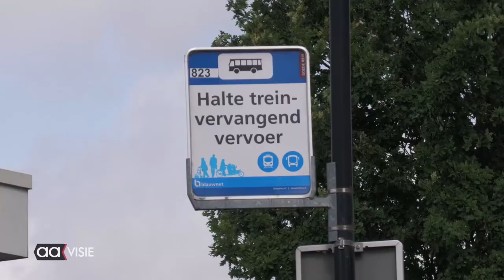Werkzaamheden aan het spoor update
Er wordt druk gewerkt aan het spoor. Er worden bussen ingezet om reizigers van A naar B te vervoeren. De werkzaamheden duren nog tot en met dinsdag 18-07.